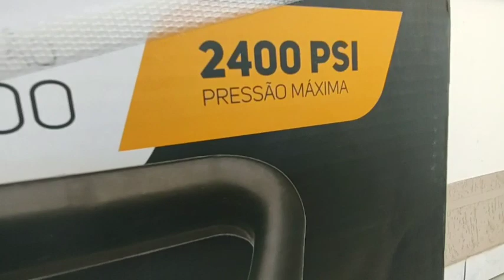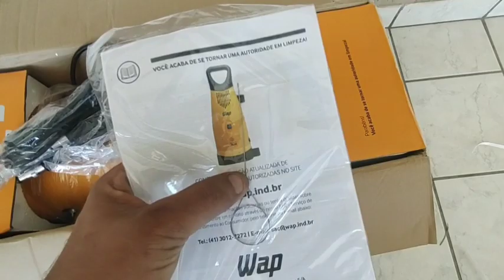comprei o lava-jato mais potente da Wap